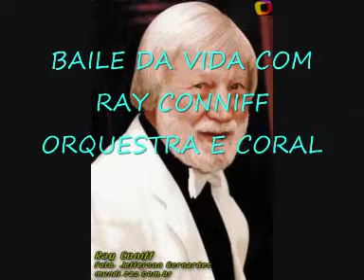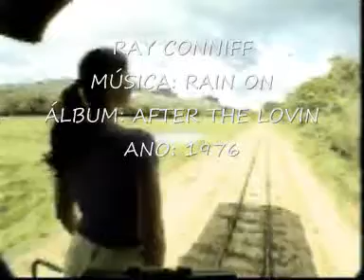RAY CONNIFF - RAIN ON